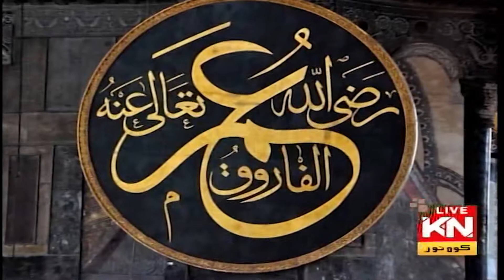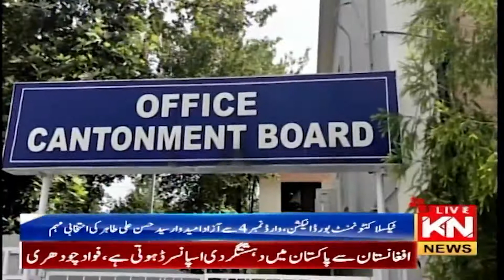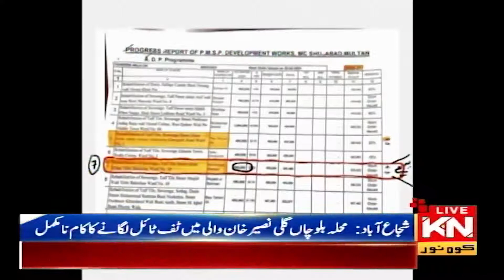03:00 PM News Headlines & Bulletin | Kohenoor News Pakistan